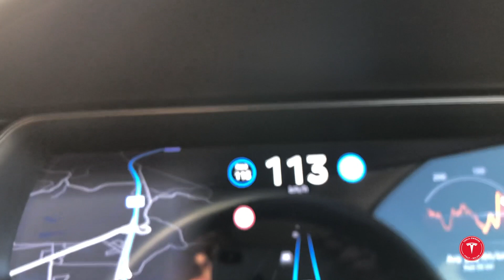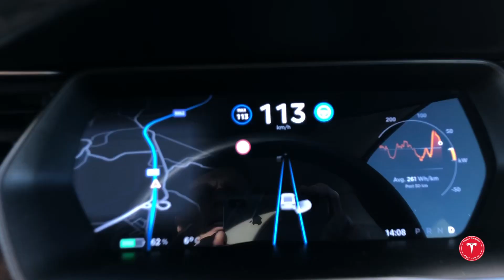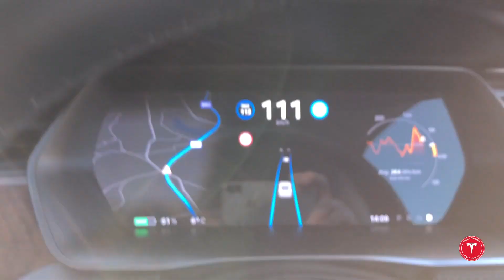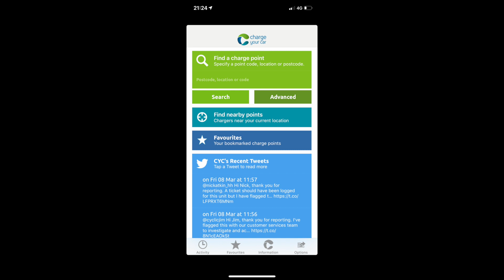Guidare in UK una Tesla Model X: trucchi e suggerimenti.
Noleggiare una Tesla è facile e a buon mercato in UK e in oiù le ricariche sono molto convenienti!